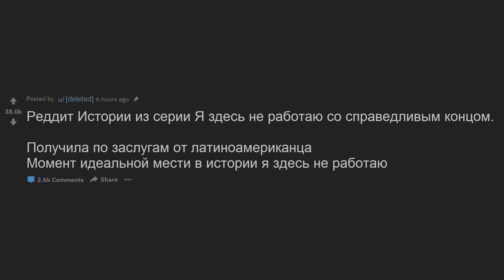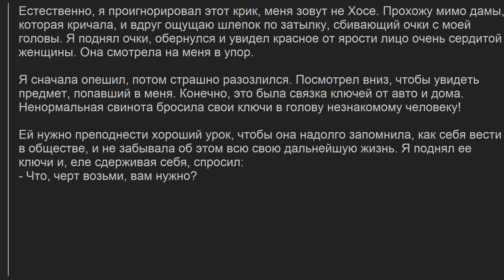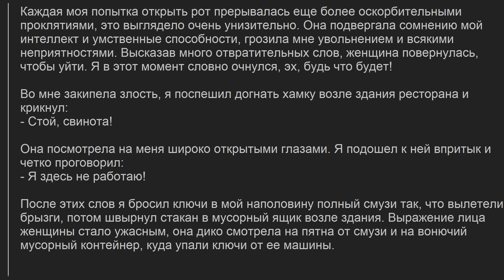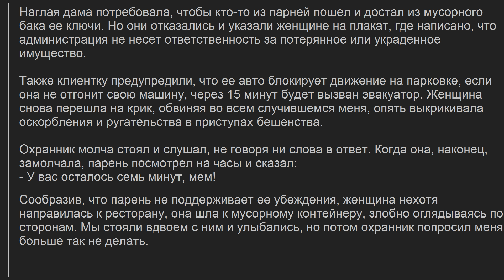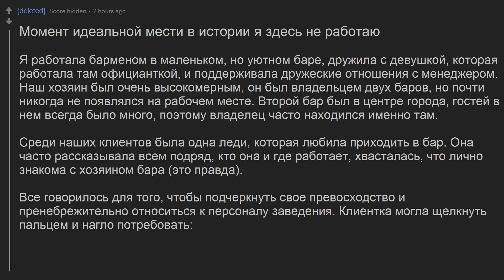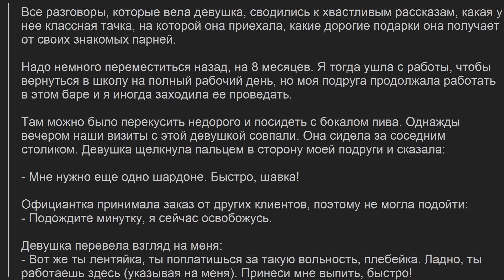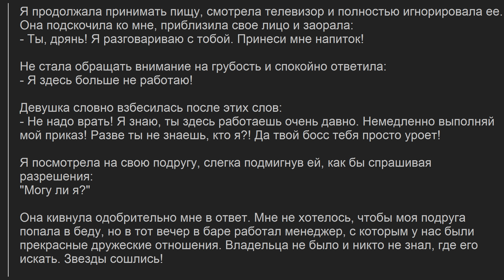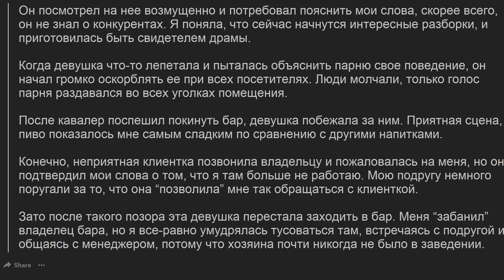ЖЕНЩИНА, Я ЗДЕСЬ НЕ РАБОТАЮ. СПРАВЕДЛИВЫЙ КОНЕЦ. РЕДДИТ ИСТОРИИ #16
Получила по заслугам от латиноамериканца
Момент идеальной мести в истории я здесь не работаю